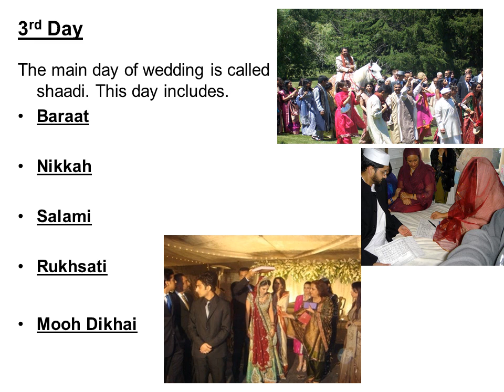Wedding in pakistan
2nd Day
Rasm e Mehndi (Henna Party)
The groom's friends and family bring  henna for bride, and the bride's family does same for the groom.

Yellow or Orange color Dress with no make up for Bride and casual Shalwar Qameez for Groom.

After Mendhi ceremony the girls, relatives normally sing songs related to marriage     and dance
Groom family invites all the friends and relatives for Dinner or Lunch.

Bride and Groom welcome all the Guests.